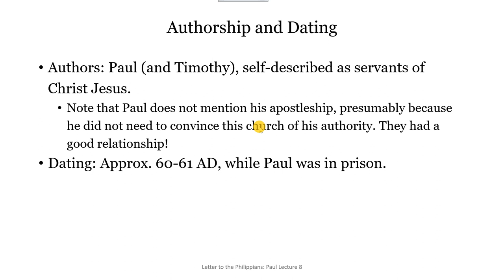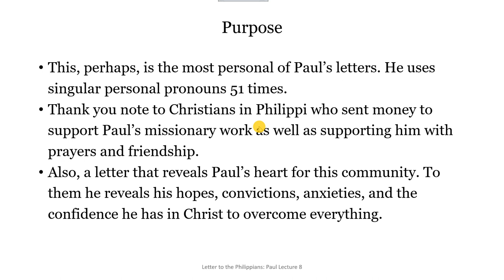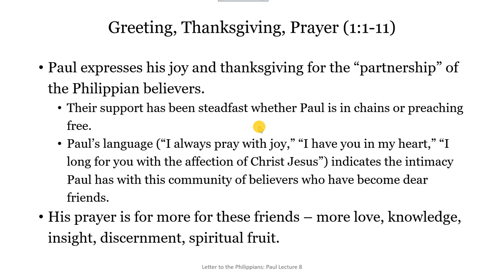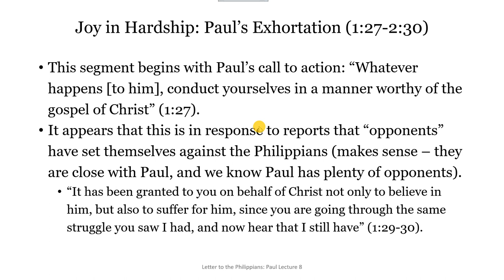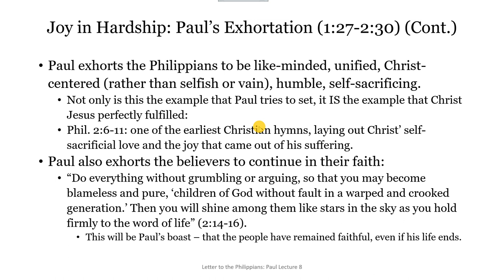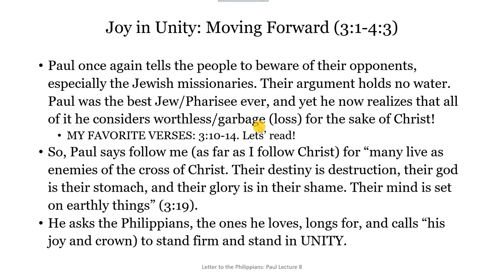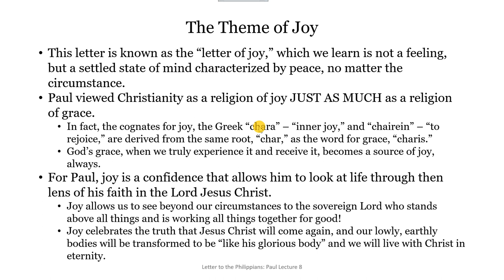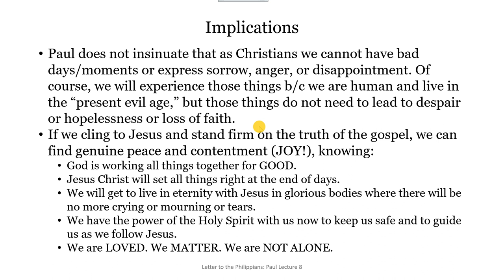S.8. Philippians: JOY!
A discussion of the events, themes, and implications in Paul's letter to the Philippians.